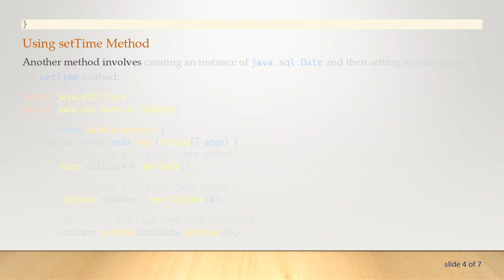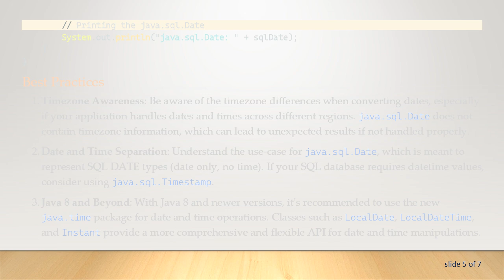How to Convert java.util.Date to java.sql.Date in Java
Learn how to easily convert java.util.Date to java.sql.Date in Java using various methods and best practices for handling date conversions effectively.
Handling dates in Java often requires converting between different date classes provided by the Java standard library. One common conversion is between java.util.Date and java.sql.Date. This guide will guide you through the process of converting a java.util.Date to java.sql.Date.

Understanding java.util.Date and java.sql.Date

java.util.Date: This class represents a specific instant in time, with millisecond precision. It's part of the java.util package and is used widely across various Java applications for general date and time manipulations.

java.sql.Date: This class is a subclass of java.util.Date and represents a date (year, month, day) without a time component. It is specifically designed for use with SQL databases. java.sql.Date only keeps the date part, with the time set to 00:00:00.

Conversion Methods

There are a few straightforward ways to convert a java.util.Date to java.sql.Date:

Using Constructor

The simplest way to convert a java.util.Date to java.sql.Date is by using the constructor of java.sql.Date that takes a long value:

Using setTime Method

Another method involves creating an instance of java.sql.Date and then setting its time using the setTime method:

Best Practices

Timezone Awareness: Be aware of the timezone differences when converting dates, especially if your application handles dates and times across different regions. java.sql.Date does not contain timezone information, which can lead to unexpected results if not handled properly.

Date and Time Separation: Understand the use-case for java.sql.Date, which is meant to represent SQL DATE types (date only, no time). If your SQL database requires datetime values, consider using java.sql.Timestamp.

Java 8 and Beyond: With Java 8 and newer versions, it's recommended to use the new java.time package for date and time operations. Classes such as LocalDate, LocalDateTime, and Instant provide a more comprehensive and flexible API for date and time manipulations.

Example with Java 8 Time API

Here's how you can perform the conversion using the Java 8 java.time API:

By following these methods, you can efficiently convert java.util.Date to java.sql.Date, ensuring your application handles date conversions correctly.